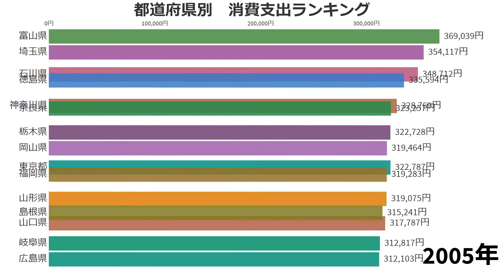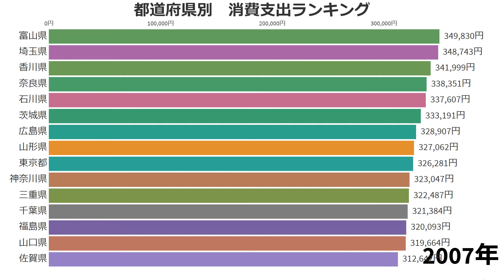【浪費家が多い都道府県はどこ？】都道府県別消費支出ランキング(全世帯平均)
消費支出とは、個人や家族が生活を維持するために、商品やサービスを購入すると同時に支出したものをいいます。 一方、直接税や社会保険料など、消費を目的としない支出を非消費支出といいます。

動画にして欲しいジャンルのランキングがあればコメントしていただけると幸いです。